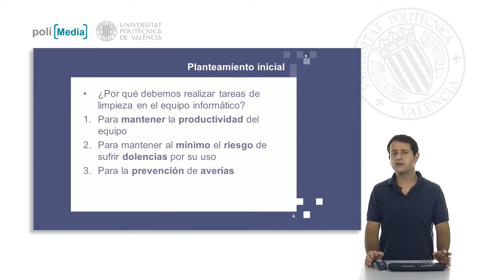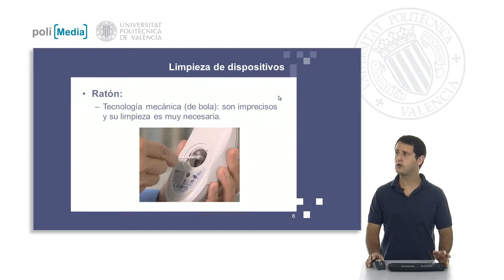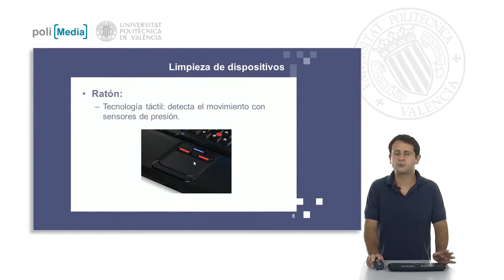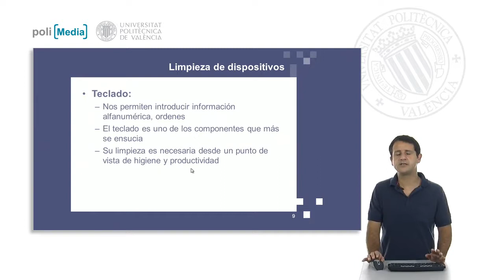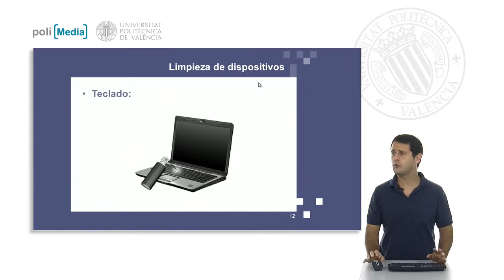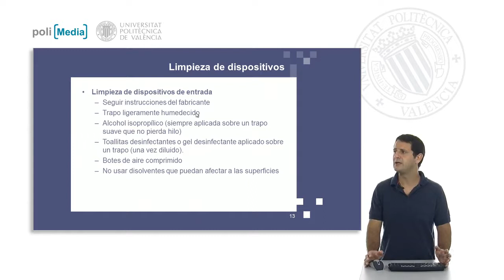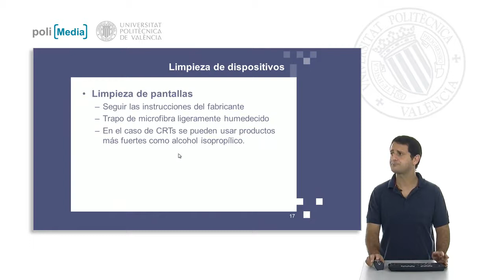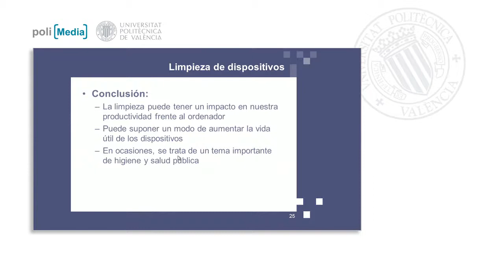Tareas de mantenimiento de un equipo Informático. Tareas de limpieza| UPV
Título: Tareas de mantenimiento de un equipo Informático. Tareas de limpieza

Descripción: En este vídeo se justifica, desde un punto de vista del rendimiento, la realización de tareas de limpieza sobre los equipos informáticos personales. También se describe la mejor forma de llevar a cabo dichas tareas. Gonzalez Gimenez, M. (2012). Tareas de mantenimiento de un equipo Informático. Tareas de limpieza.